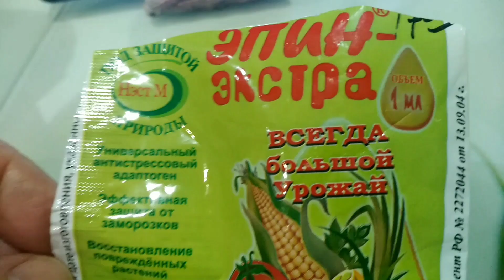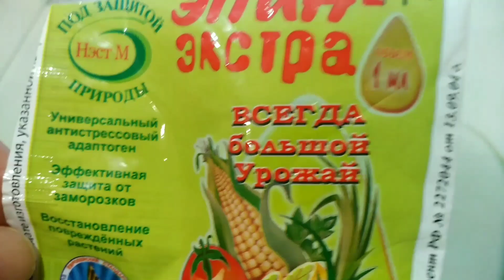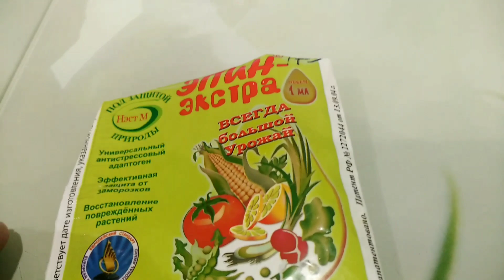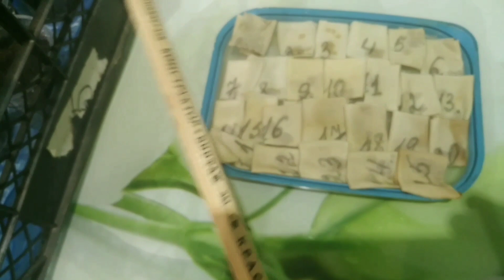Подготовка семян ТОМАТОВ к посеву с ТАНЦАМИ и БУБНОМ для дальнейшей РЕЗКИ рассады.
Всем привет и отличного настроения! В этом году решила заняться новым для меня способом выращивания томатов, применить метод резки. Об этом я говорила в предыдущем видео. А сегодня покажу, как правильно замочить, посадить семена томата. Всё, что будет происходить можно посмотреть в плейлисте Мои томаты от и до. Резанки.